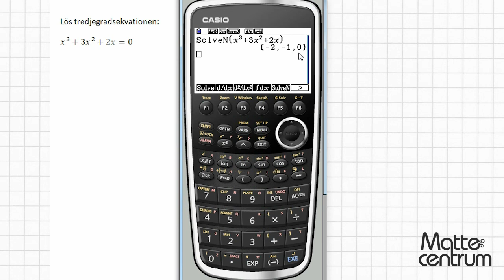Polynomfunktioner: tredjegradsekvation - Grafräknare I - Matematik 3